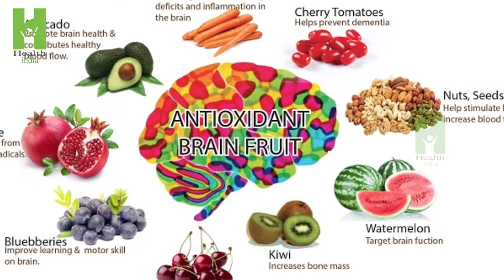Beauty Health Tips In Telugu | Health India Telugu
Beauty Health Tips In Telugu

This is Watching For Health India Telugu Channel. health tips, healthy food, telugu health tips, health care, e.t.c...